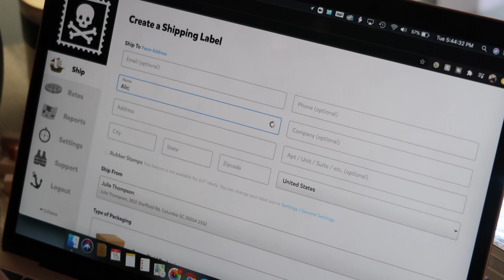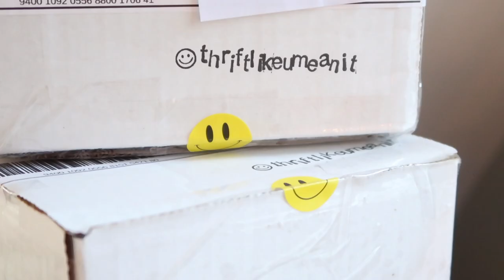packaging and shipping orders for my small business!! ship cheap w USPS & DYMO LABELWRITER 450!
packaging and shipping orders for my small business!! ship cheap w USPS & more tips!
packaging and shipping orders for my small business!! ship cheap w USPS & DYMO LABEL PRINTER!

hi guys! today i decided to update you on what my shipping and packaging process looks like for my small business on instagram! I always like to provide i really personal and exciting experience for my friends who buy my items and i hope that shows in my packaging!

I really took a lot of. inspiration from the glossier makeup packaging, with the white box and the light and airy touches, but kept it really true to the brand!

White Boxes

Smiley Face Stickers

Tissue Paper is from the dollar store!

Similar Star Stamp

Similar Ink

Similar Paper

 Any watercolor set works!

DYMO LABELWRITER 450: